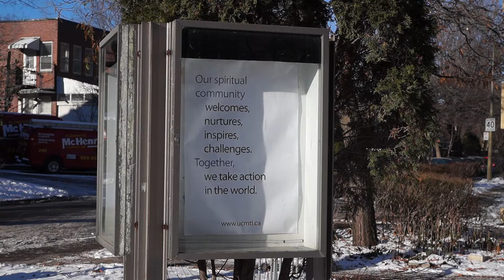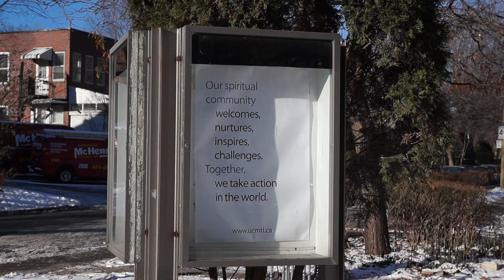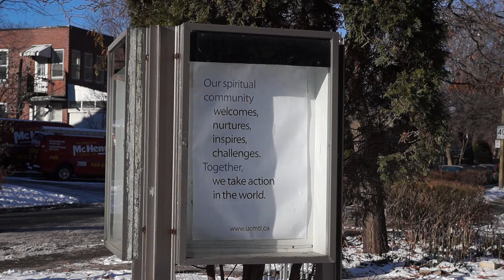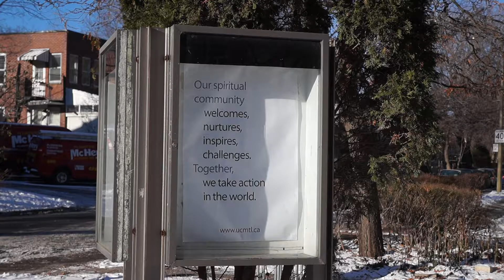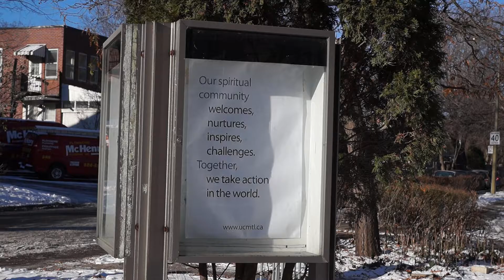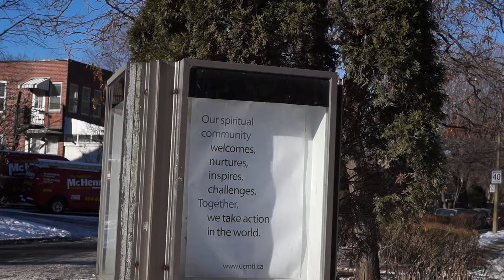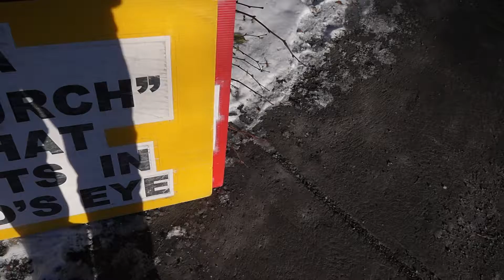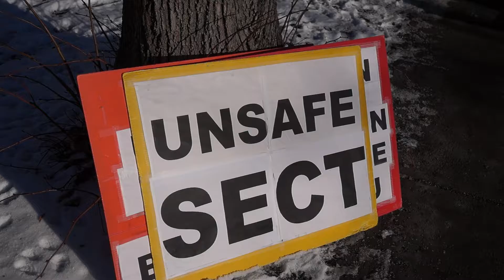Unitarian Church of Montreal Protest December 11 2016 00000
Unitarian Church of Montreal Protest December 11 2016